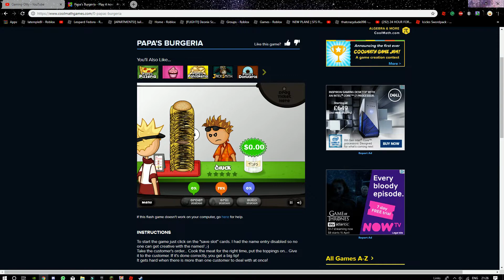Cheese!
Cheese! BURGER!